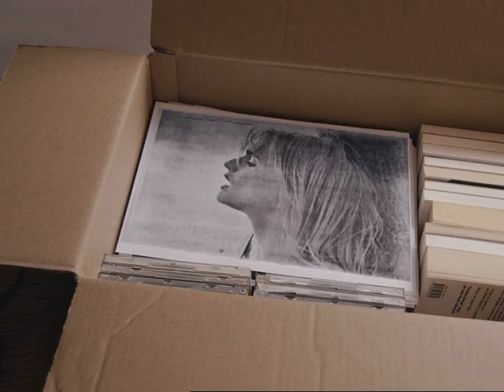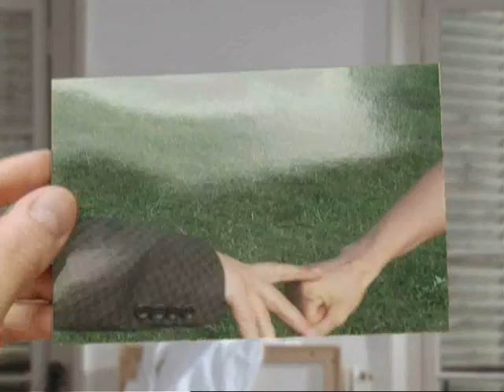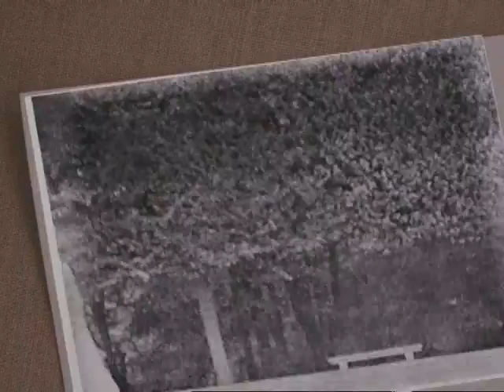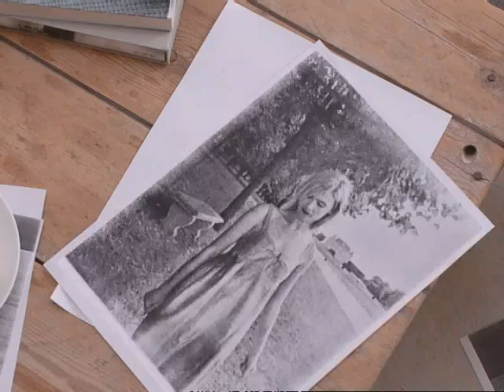An Pierlé & White Velvet - "Jupiter" by Jan B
music promo by Jan Brzeczkowski from Nose (Premiere Heure)
Label:Pias
Production: Nose (Premiere Heure)